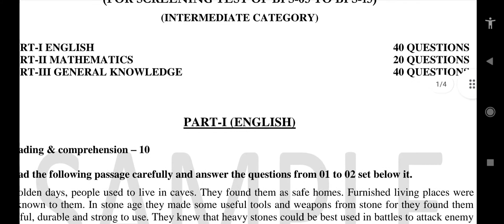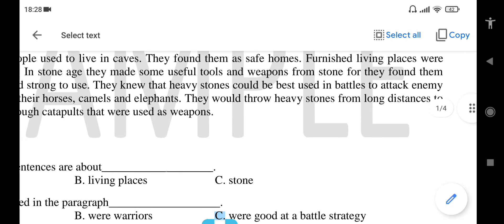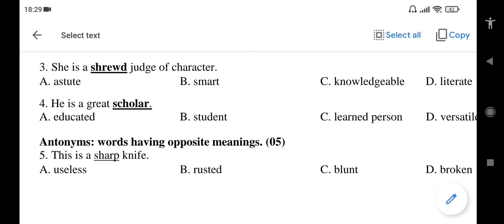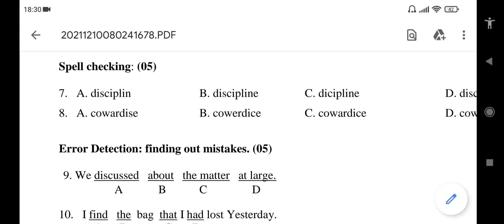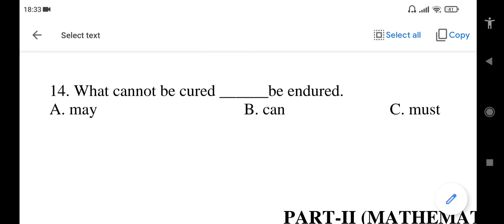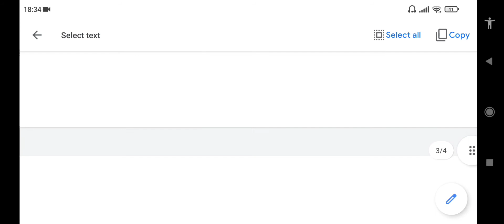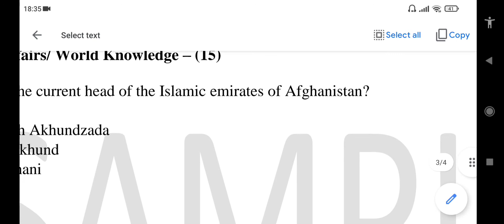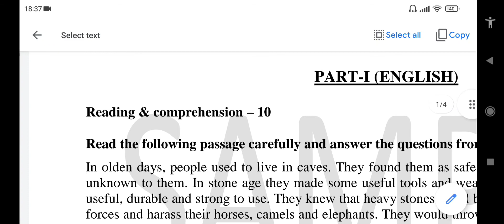IBA 5 to 15 sample paper solved | Intermediate Category| IBA 5 to 15 grade preparation syllabus